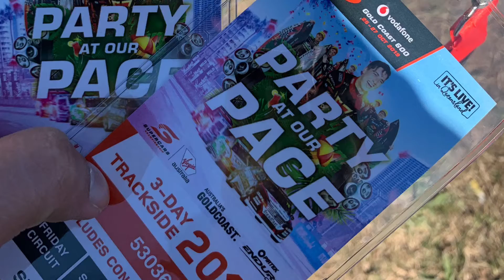Virgin Australia Super Cars Championship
VASC Championship, Gold Coast, Qld